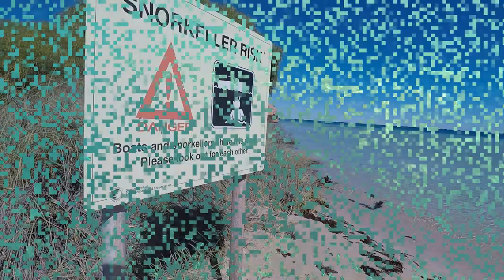CORAL BAY WA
Five fingers reef
turtle removal
snorkeling
Ayers Rock underwater
viking kayak